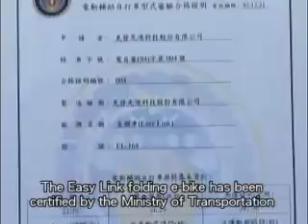12 Easy Link Electric Folding Bike EL 168 Kentfa Advanced Technology Corp